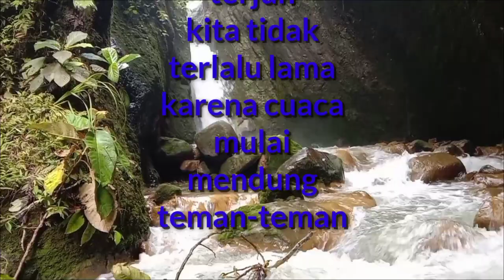Petualangan ke Air Terjun ujung sungai citi'is || Jarang terjamah wisatawan || Ada tempat misterius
Menikmati perjalanan menuju air terjun citiis di ujung sungai, jarang sekali terjamah wisatawan karena jalan menuju kesana harus melawan arus sungai, sangat menakjubkan dan dalam perjalanan kita menemukan 2 lokasi yang membuat kami bertanya-tanya,,
terimakasih sudah mampir divideo ini dan dukung terus channel ini.
gass kuyy